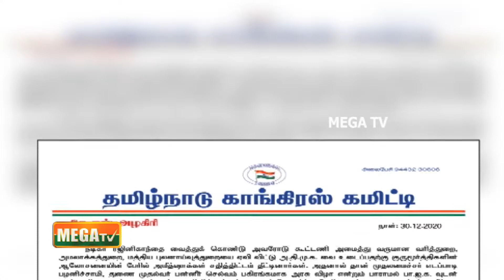ரஜினியின் அறிவிப்பு - கே.எஸ்.அழகிரி கருத்து